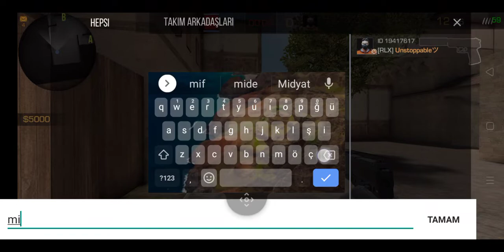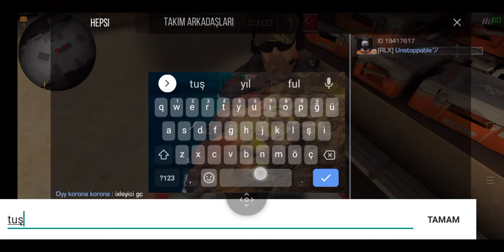0.13.0 Güncellemesi Detaylı İnceleme !!! (Yeni Harita , Yeni Karakterler ve daha fazlası)